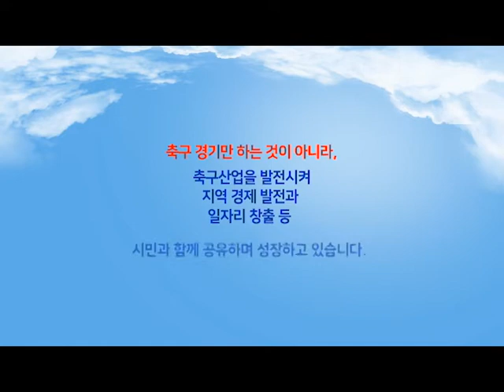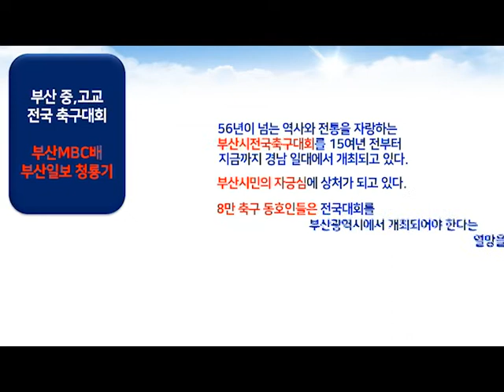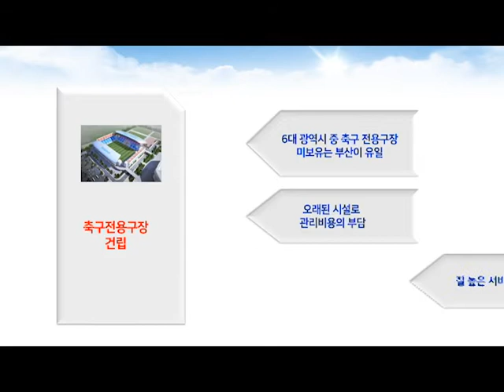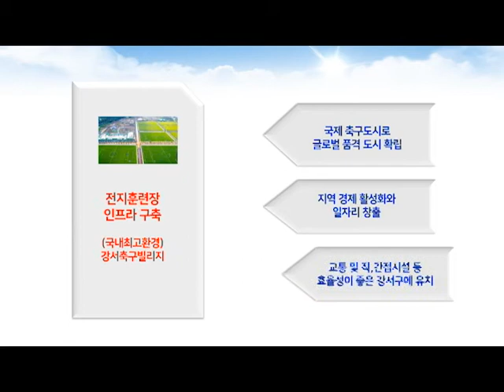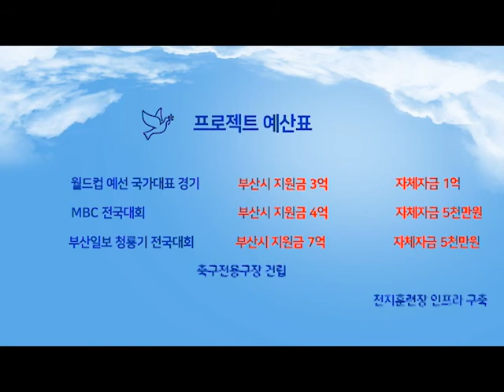부축제안서PPT